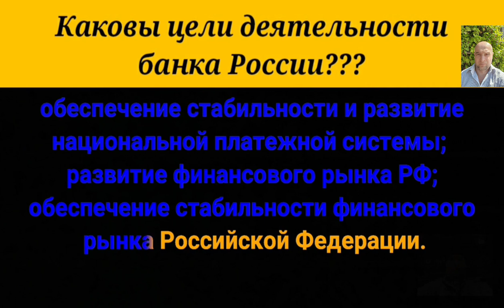Каковы цели деятельности банка России?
Согласно статье третьей Федерального закона “О Центральном банке Российской Федерации” целями деятельности Банка России являются:

защита и обеспечение устойчивости рубля;

развитие и укрепление банковской системы Российской Федерации;

обеспечение стабильности и развитие национальной платежной системы;

развитие финансового рынка Российской Федерации;

обеспечение стабильности финансового рынка Российской Федерации.